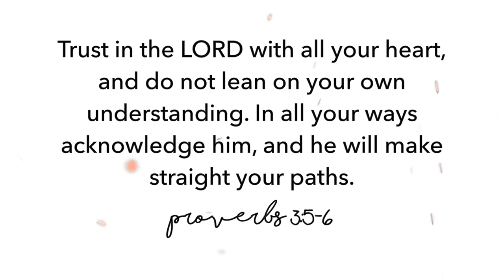I TOOK THE DAT 3 TIMES...HERE'S WHAT I LEARNED | Dental School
After taking the DAT 3 times, I have learned a lot about what works and what doesn't. Here are the top 6 study tips that made me successful!

***Here are my most current DAT Scores***
Academic Average - 22
Total Science - 22
Biology - 21
Quantitative Reasoning - 20
Reading Comprehension - 24
Perceptual Ability - 20

Also, share it with EVERYONE that you think will enjoy our channel! We appreciate your support in advance :)
SOCIAL MEDIA!